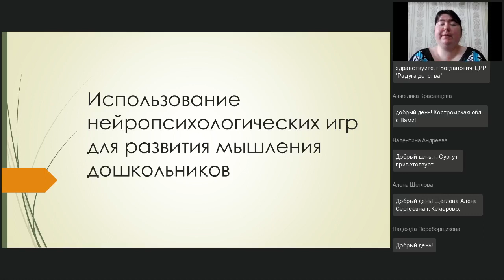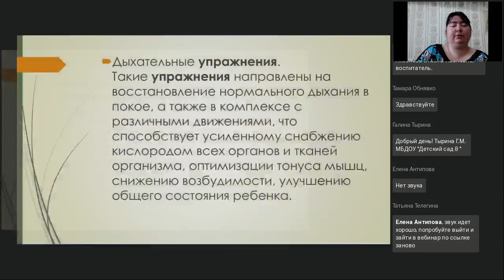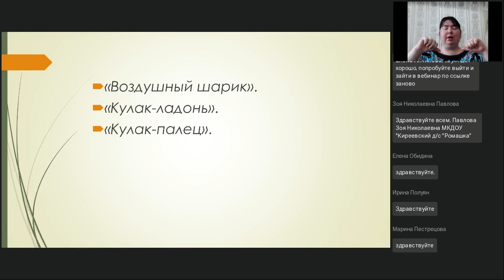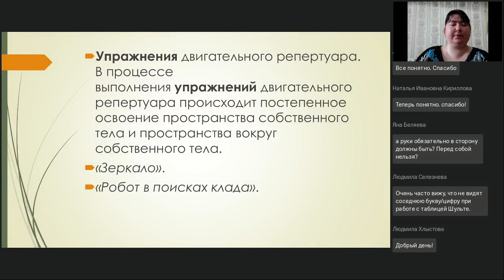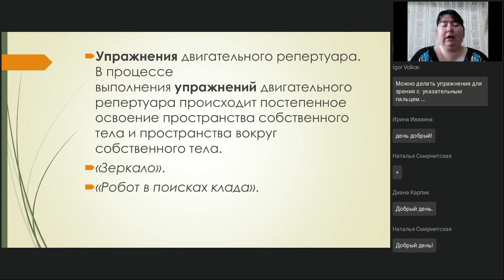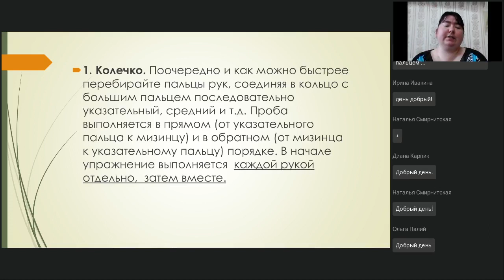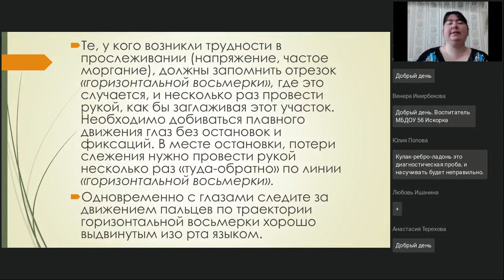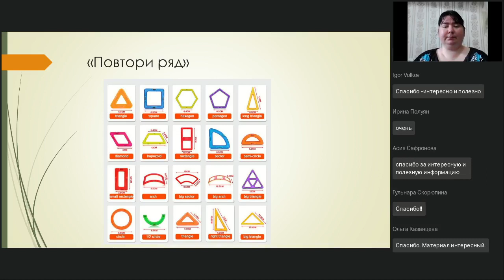Использование нейропсихологических игр для развития мышления дошкольников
Вебинар
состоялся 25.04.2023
Ведущая вебинара:

Трудности в обучении, странное поведение, возбудимость, ранимость ребенка — часто эти и другие особенности связаны с механизмами работы мозга и нервной системы. Справиться с ними детям могут помочь нейропсихологические игры. Применение методов нейропсихологии особенно важно в дошкольном возрасте, когда мозг ребенка активно развивается и создается фундамент работы нервной системы.